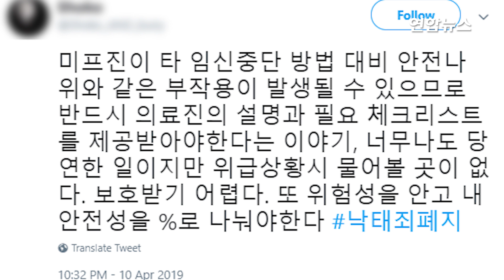낙태죄 '헌법불합치'...임신 중절 약물 '가짜 미프진' 주의 / 연합뉴스 (Yonhapnews)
(서울=연합뉴스) 헌법재판소의 낙태죄 '헌법불합치' 결정을 계기로 임신 중절 약물 '미프진'의 국내 도입에 관심이 쏠리고 있습니다.
'미프진'은 임신 초기 50일 이내에 사용할 수 있는 임신 중절 약으로 지금까지 국내에서 '미프진'의 합법적 처방과 복용은 금지됐지만, 음지에서는 유통돼 온 것이 사실인데요.
일부 누리꾼들은 정품 미프진의 국내 판매 개시에 기대감을 나타나기도 했지만, 가짜 미프진 판매 사기 위험성을 우려하기도 했습니다.